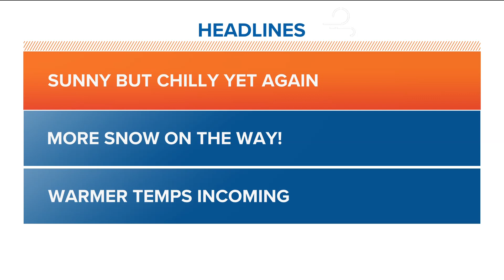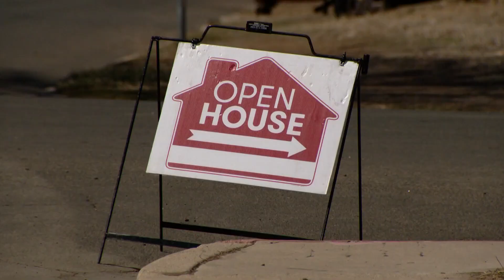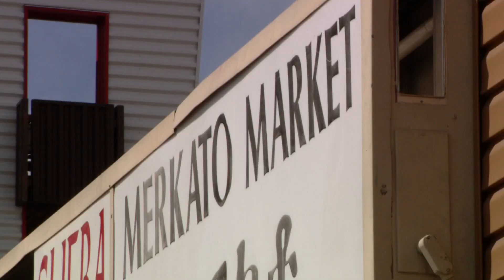Latest Headlines | Colorado Democrats End Republican Filibuster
These are the top stories from the 6 a.m. newscast on Sunday, March 26.